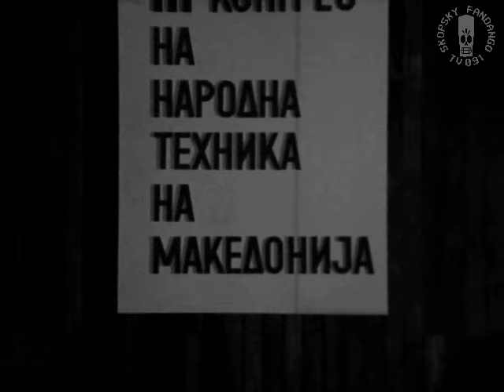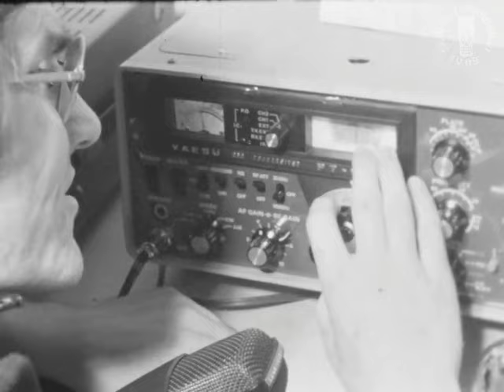30 godni Narodna Tehnika - Skopje (1976)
30 години Народна Теника - Скопје,
дел од емисијата „Актуелно“,
Телевизија Скопје,
1976